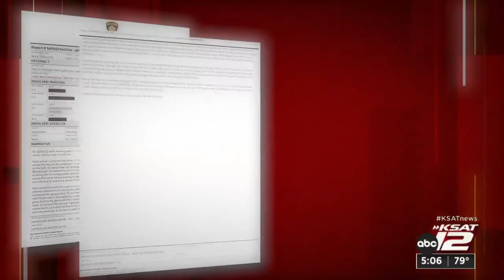Mayor Ron Nirenberg says San Antonio councilman should resign if he was involved in hit-and-run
Mayor Ron Nirenberg released a statement Tuesday condemning the alleged actions of Councilman Clayton Perry.